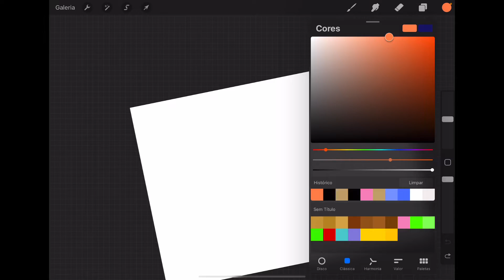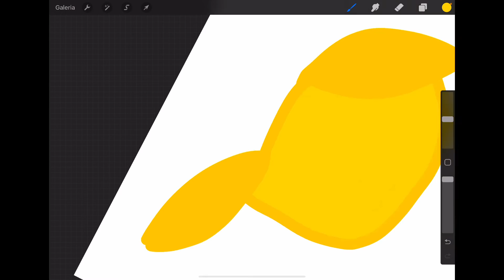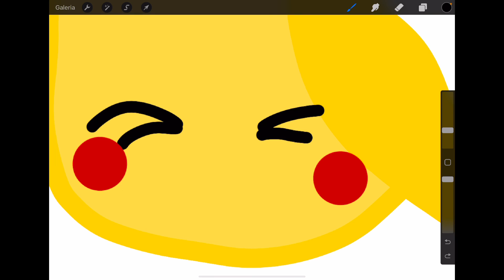COMO DESENHAR O PIKACHU NO PROCREATE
Vou desenhar com o dedo o pikachu no procreate. Desenho do Pikachu kawaii fofo